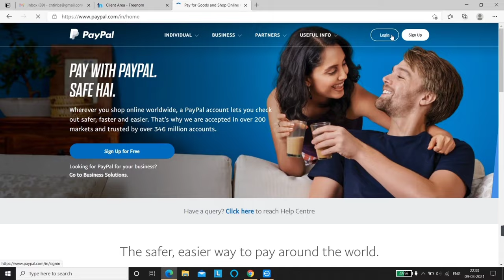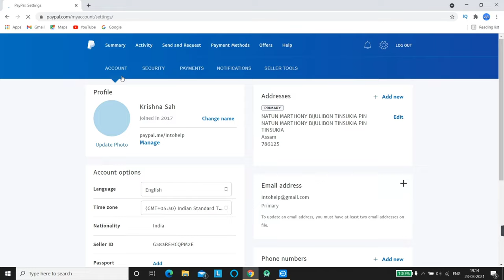Paisa Kamaao online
How i earn money part time online as a 20yr Pakistani student [urdu] india

Can you still make money with SEO?

Does SEO work for YouTube?

How much can I earn from SEO?Rename your video file using a target keyword.
Insert your keyword naturally in the video title.
Optimize your video description.
Tag your video with popular keywords that relate to your topic.
Categorize your video.
Upload a custom thumbnail image for your video's result link.

How do you do SEO on YouTube?